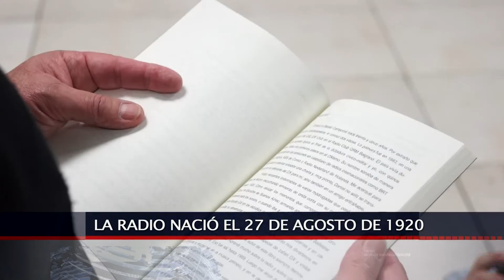04 SEP 2019 Presentan libro que habla de los 100 años de la radio argentina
La radiodifusión argentina está cumpliendo 100 años, pues el 27 de agosto de 1920 comenzaron sus transmisiones experimentales desde el teatro coliseo en pleno centro de Buenos Aires. Las actividades conmemorativas se iniciaron con la presentación del Libro Un Viaje por el Eter que narra los inicios de la radiodifusión en Buenos Aires.